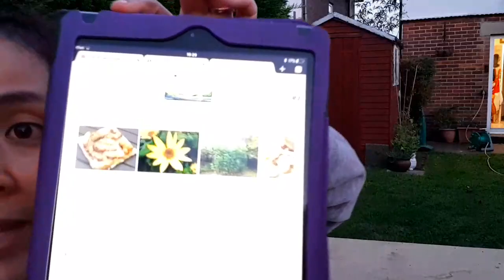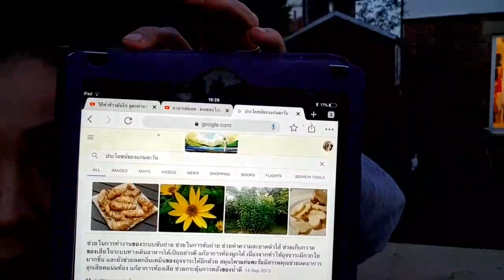แก่นตะวัน Jerusalem artichoke สุดยอดของดีวันนี้ขุดแก่นตะวันและแบ่งปันความรู้ดีๆที่ใครบ้างคนยังไม่รู้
แก่นตะวัน Jerusalem artichoke สุดยอดของดีวันนี้ขุดแก่นตะวันและแบ่งปันความรู้ดีๆที่ใครบ้างคนยังไม่รู้คะ

 ช่วยลดระดับน้ำตาลในเลือด และป้องกันโรคเบาหวานได้เป็นอย่างดี เนื่องจากแก่นตะวันมีแคลอรีต่ำ ไม่ส่งผลกระทบต่อระดับน้ำตาลในเลือดแม้จะรับประทานในปริมาณมาก จึงเหมาะอย่างยิ่งสำหรับผู้ป่วยเบาหวาน หากรับประทานอย่างต่อเนื่องเป็นประจำจะช่วยลดระดับน้ำตาลในเลือดได้ โดยมีงานวิจัยที่ระบุว่าผู้ที่ได้รับสารอินนูลินเป็นประจำจะมีโอกาสเป็นโรคเบาหวานน้อยกว่าคนที่กินน้ำตาลมากถึง 40 เปอร์เซ็น

ช่วยป้องกันมะเร็งลำไส้ใหญ่ ช่วยในการทำงานของลำไส้ให้เป็นปกติ และช่วยบำรุงสุขภาพของลำไส้ใหญ่ได้เป็นอย่างดี เพราะผู้ที่ได้รับสารอินนูลินเป็นประจำ จะทำให้ลำไส้ใหญ่มีแบคทีเรียที่มีประโยชน์ต่อร่างกายเพิ่มมากขึ้น และมีปริมาณของแบคทีเรียที่เป็นอันตรายต่อร่างกายหรือแบคทีเรียที่เป็นตัวก่อโรคลดลง ทำให้แบคทีเรียที่เป็นสาเหตุของการเกิดแก๊สกลิ่นเหม็นในร่างกายลดลง หรือแบคทีเรียที่กินซากเนื้อสัตว์ ตัวสร้างสารก่อมะเร็งในลำไส้ใหญ่อย่างอีโคไลก็ลดน้อยลงด้วยเช่นกัน